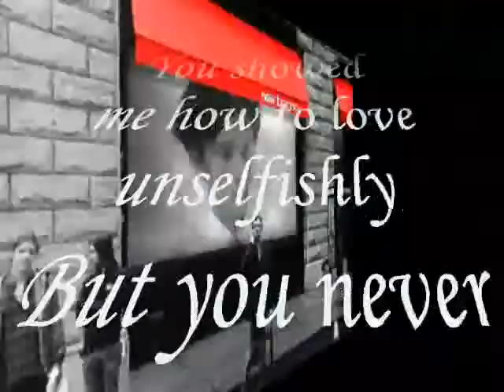Selfishly , - Miftachul Wachyudi (Yudee)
do.
do so
Money is an excellent servant, but the host
very bad.